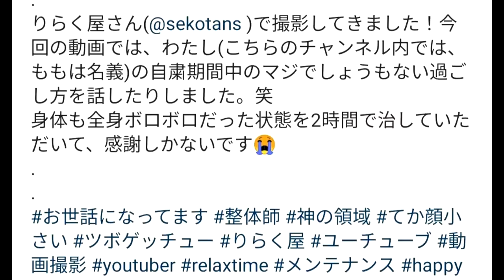【全身悪い】足と背中が痛い29歳ももはさんに整体＆トークセン１【りらく屋】